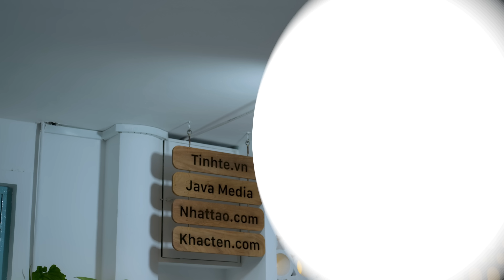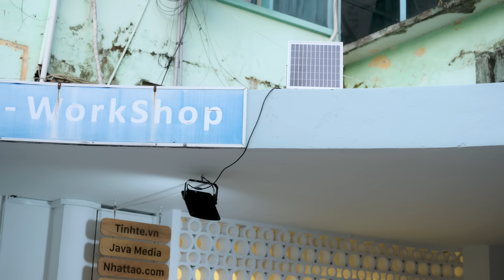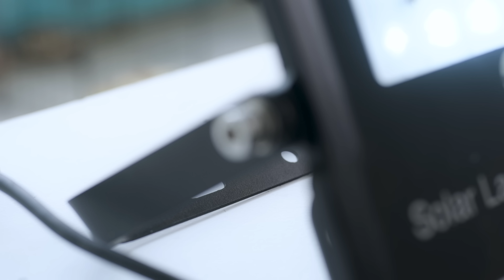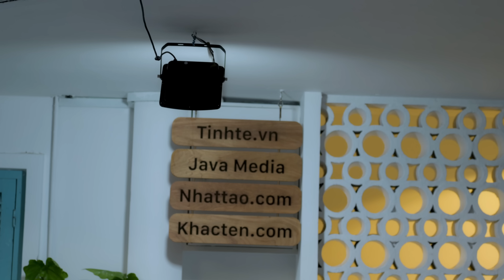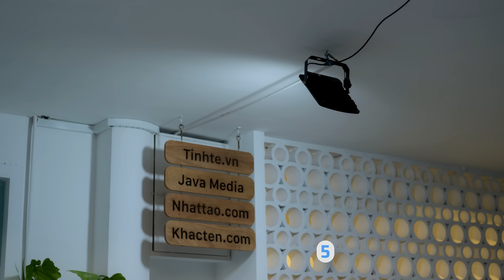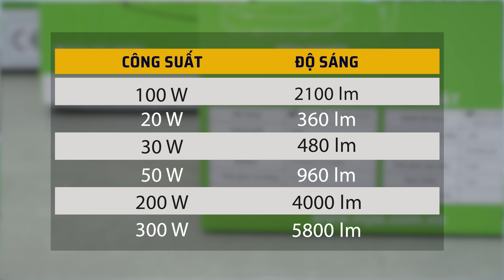Trên tay đèn LED pha năng lượng mặt trời MPE 100W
Bộ đèn LED pha mình trên tay hôm nay hoạt động độc lập, tức không liên quan gì đến hệ thống điện nhà anh em.

Dòng đèn này của MPE có nhiều công suất khác nhau. Chiếc mình trên tay và dùng thử có công suất là 100W hay độ sáng là 2100lm. Về màu của ánh sáng thì có màu trắng và màu vàng.